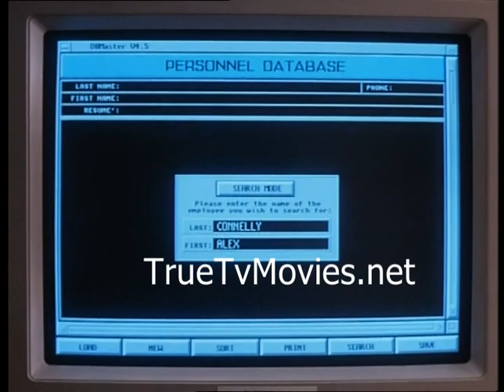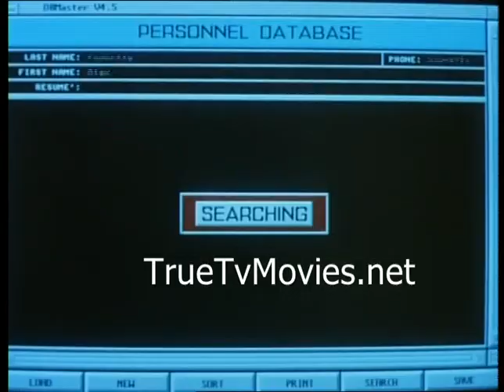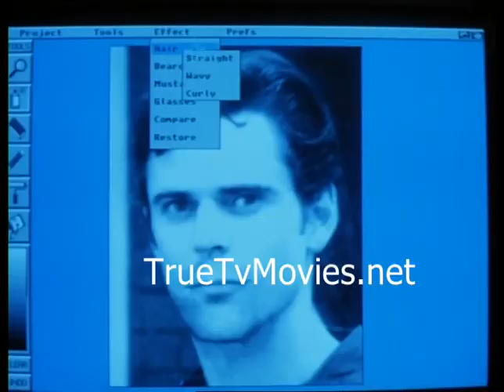Natural Selection (1994) C. Thomas Howell, Lisa Zane, Miko Hughes